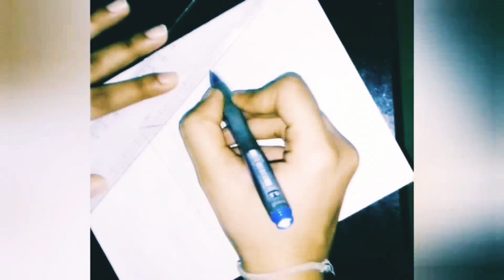3d trick art on paper Realistic cube.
The 10th one is here .